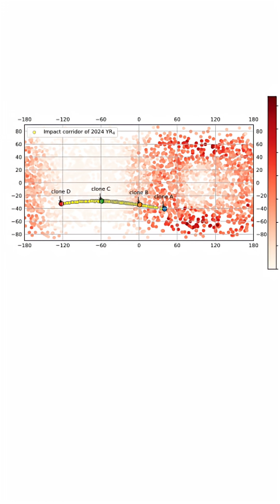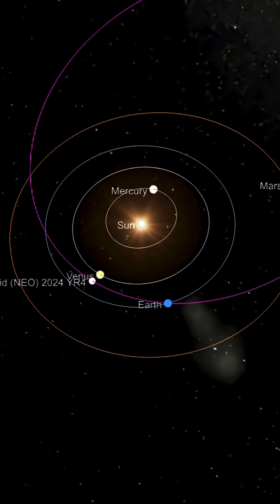Desviar 2024-YR4 ¿Existe riesgo?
¿Qué pasaría si un meteorito golpea la Luna? El objeto 2024 YR4 (≈60 m, ~17 km/s) podría liberar una energía equivalente a cientos de bombas de Hiroshima. En un escenario así, habría cráter ~1 km, polvo lunar expulsado al espacio y hasta 10 000 t podrían alcanzar la Tierra, y esto podria activar un efecto Kessler capaz de poner en riesgo mas de una órbita LEO de satélites afectando al (GPS, internet, TV, meteorología y emergencias) que funcionen con señal satelital.

En este video te explico paso a paso: qué es 2024 YR4, cómo se calcula la energía de impacto, por qué el polvo y los escombros importan, qué significa Kessler y qué tecnologías (desvío cinético/explosiones controladas) se están estudiando para evitar el caos.
Conclusión: un desvío milimétrico hoy puede evitar problemas mañana.